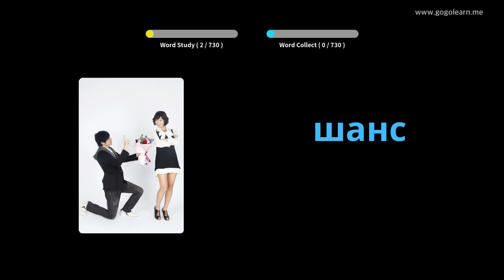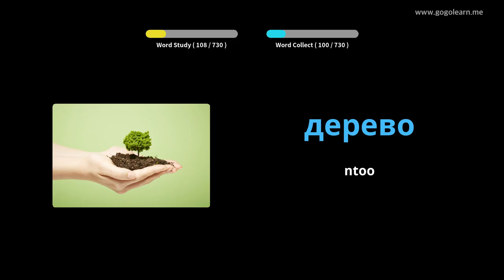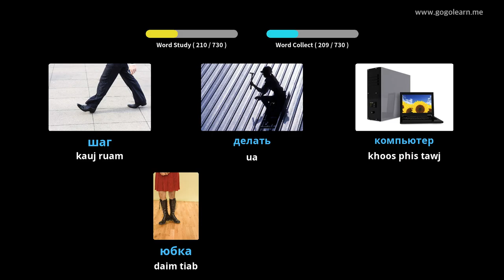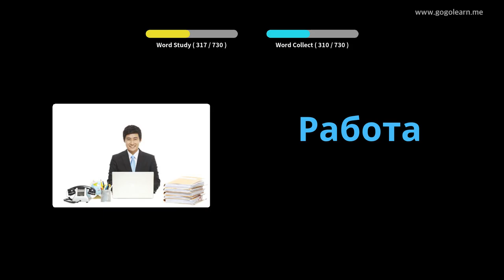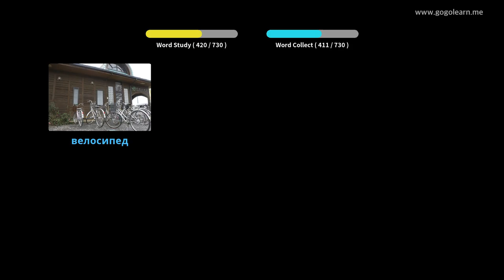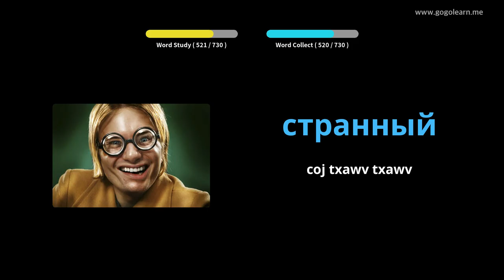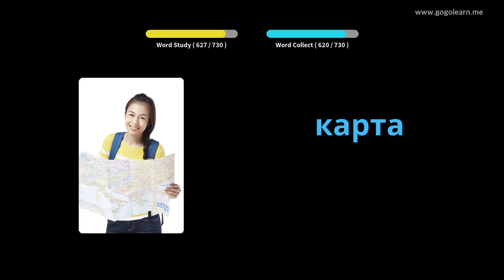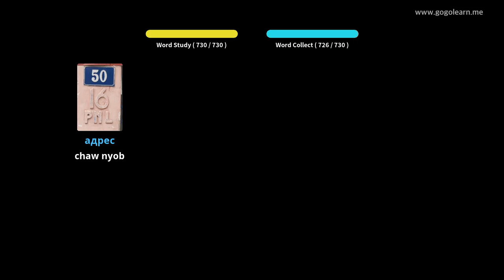Cov menyuam yaus Lavxias Lus Txhais | Golearn